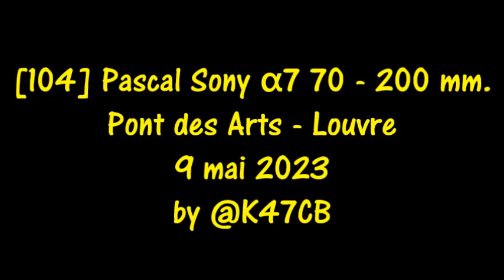[104] Pascal Sony α7 70 - 200 mm Pont des Arts- Louvre 9 mai 2023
Cent quatrième épisode de la série  "Photographes et leur matériel sur le Pont des Arts". Tous les jours sur le Pont des Arts des milliers de touristes avec des milliers d'appareils photo argentiques ou numériques de marques différentes se promènent sur le Pont des Arts. Toutes les marques sont présentes dans ce défilé quotidien. Des milliers de selfies ...